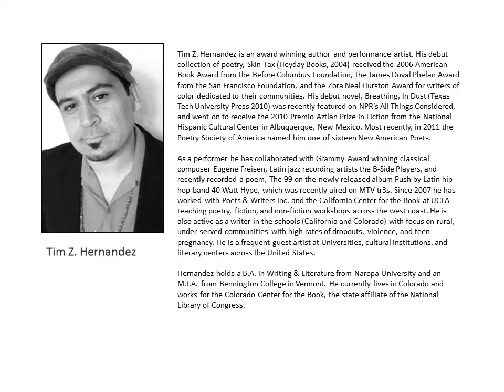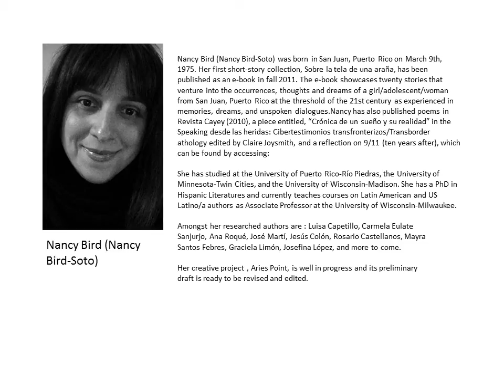Hispanic Illustrators and Authors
Notable Hispanic Illustrator and Authors